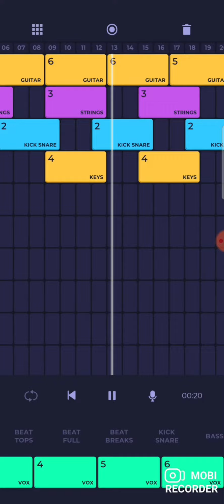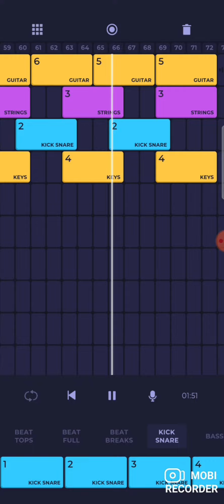chill type beat instrumental rap hip/hop 2021 by contor